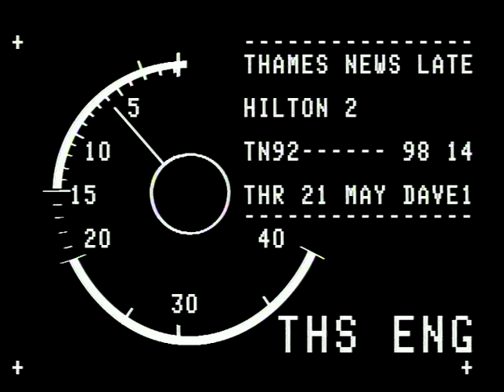TN-92-098-014.m4v | Thames News Archive Footage